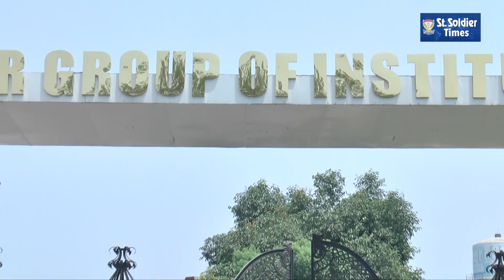Fun Shun and Masti with Komal Sharma in Public Masti